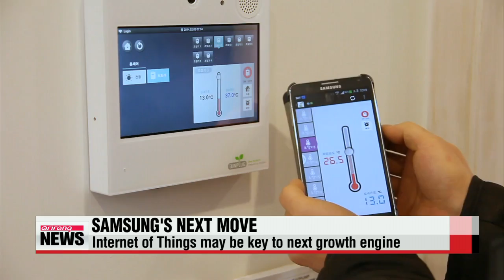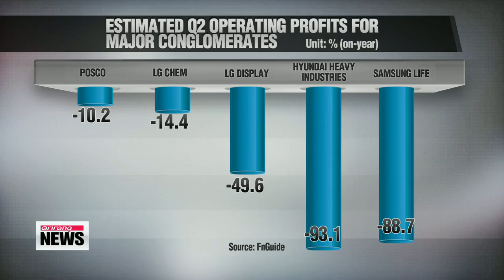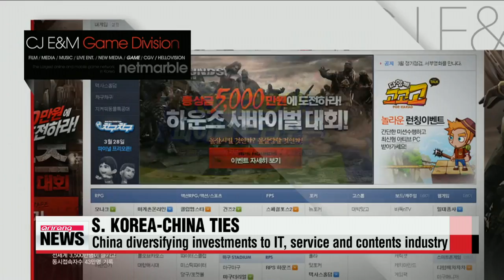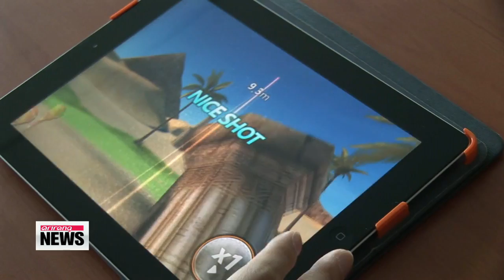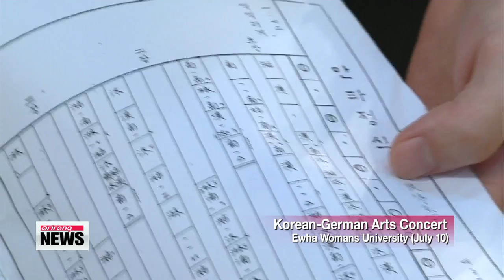ARIRANG NEWS 14:00 N. Korea fires more missiles into East Sea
Title: Headlines 1

 North Korea... for the 13th time this year... launches two projectiles into the sea off its east coast, in an apparent continuation of a recent series of missile and artillery test launches.

Title: Headlines 2

 Typhoon Neoguri, the strongest typhoon so far in the Western Pacific this season, churns northward after roaring through parts of Japan -- leaving deaths.
 Korea's Jeju Island is also affected by the storm --- flights are cancelled and schools are closed.

Title: Headlines 3

 Goal, goal, goal --- With four more of those,... Brazil's day went dark.
 The World Cup host team, regarded as football's superpower,... lose helplessly to power squad Germany... in the semi-finals... with tens of thousands of home fans watching.
 The final score: 7 to 1.